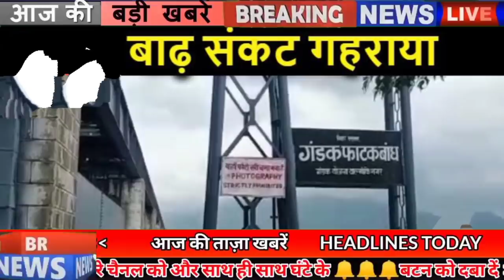Bihar news of 10th September 2021.Info of Aurangabad,Katihar,Muzaffarpur,Samastipur,Vaishali,Patna.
Daily Bihar news of all districts in Hindi i.e.10th September 2021.Info of Bihar Panchayat elections, Banka,Khagaria,Nalanda,Saran,West Champaran,patna

1. Defense Research and Development Organization vacancies
Officail

2. Hartalika Teej will be celebrated in the country today
Today,Hartalikateej2021 will be celebrated all over the country including Bihar, on this day all married women will keep a fast for the long life of their husbands. Special worship is done to Lord Shiva and Mother Parvati on HartalikaTeej. In this box, things related to honey are included. This pit should be prepared carefully and with full devotion. For your information, let us tell you that the fast of Hartalika Teej is considered to be one of the most difficult fasts. This fast is kept Nirjala, that is, food and water are sacrificed in this fast, that is why this fast is considered difficult.
3. Bihar Public Service Commission releases CDPO exam date and list of rejected applications
Bihar Public Service Commission has released the CDPO exam date and the list of rejected applications on the previous day, all the candidates who have filled the form for this examination of Bihar Public Service Commission, by going to the latest notice issued on bpsc.bih.nic.in. As can be seen, however, according to the information shared by the commission, the BPSC CDPO Recruitment Preliminary Examination will be conducted on 31 October 2021. In this regard, the commission has said that if any applicant has any objection to the rejection of the application, then he can mail his objection along with the evidence to by 22 September.
4. It may rain in these areas in the coming days
There is a possibility of rain in Bihar in the coming days, if meteorologists are to be believed, there is a possibility of rain in some areas of North Bihar. During this the weather will remain dry here. Apart from this, there may be light rain at places till September 8. Apart from this, Dr. Rajendra Prasad of the Meteorological Department of Central Agricultural University Pusa said that there will be light clouds in the districts of North Bihar. According to the Meteorological Department, there is a possibility of a westerly wind and then an easterly wind for the next two days at an average speed of 10 to 15 kilometers per hour. Apart from this, the intensity of the wind coming from the east will increase from September 8.

5. Entry will not be available to those without vaccination in IIT Patna
6. Data operator will be appointed in all 534 zones of Bihar
7. Politics heats up in Bihar regarding by-elections to be held on two seats
9. Central government increased the price of six Rabi crops including wheat, Bihar will benefit
10. cm Nitish held a meeting with the team of disaster department
11. Maithlithakur becomes brand ambassador of Lepra Society
12. Now every need of police will be fulfilled in Bihar
13. Difficulties will increase for those who come home in Dussehra
14. The process of AIIMS construction started in Darbhanga
15. There will be a cut in the facilities of the officers of Bihar
16. Corona not found in Ganga river
17. The government of destitute elderly people in Bihar took care
18. In the areas adjacent to UP, sick children increased the concern of the Bihar government
19. Tej Pratap remembers JP before the start of Student Janshakti Parishad
20. Owaisi accuses Bihar government of implementing NRC from Chor Darwaza
21. Tejasswi and Chirag Paswan seen together
22. Taunted by RJD MP Manoj Jha for telling CM Nitish to be PM material
23. Today's date is recorded in the history of India due to many reasons
Conflict between famous Indian revolutionary Jatindranath Sanyal and the British in Kaptewada, Orissa in 1915. Aligarh was transformed into Anglo Oriental College Aligarh Muslim University in 1920. The Constituent Assembly of India made Hindi the official language in 1949. The pair of Mahesh Bhupathi of India and Ark Sugiyama of Japan won the mixed doubles title of the US Open in 1999. On this day the Indian Space Agency put into orbit the heaviest foreign satellite in 2012. Famous actor Akshay Kumar was born in 1967.
24. icc released its test ranking

25. ATM PIN, Aadhar card and PAN are kept in the phone so be careful
26. Now let's know what were the prices of bullion market and petrol diesel
27. Speaker of the Assembly refused to give room for worship